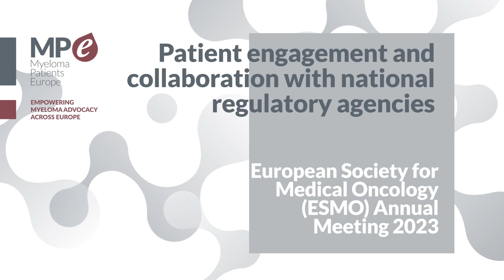ESMO 2023 | Patient engagement and collaboration with national regulatory agencies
MPE Board President Lise-Lott Eriksson explains patient engagement and collaboration with national regulatory agencies at ESMO 2023 in Madrid, Spain.